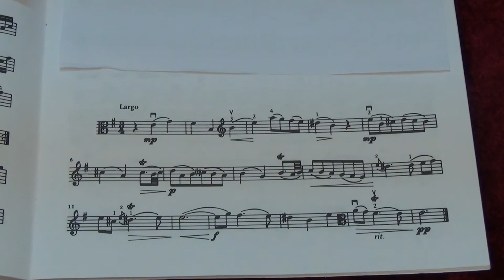Suzuki Viola School Vol 5 No 1 Sonata in G major III Largo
No.1 Sonata in G major III Largo
Played by Mike Chau